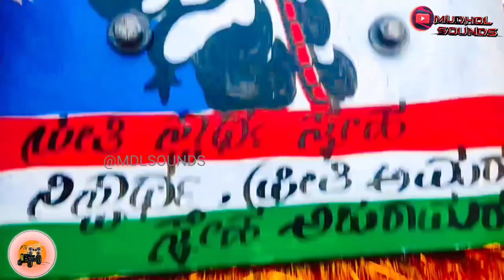johndeere sound_system🔥tractorvideo